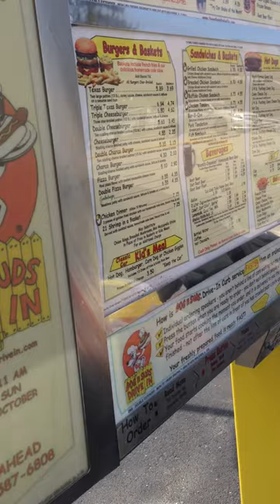Dog N Suds, Fox Lake, IL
A trip to Dog N Suds today with Kev's sister.